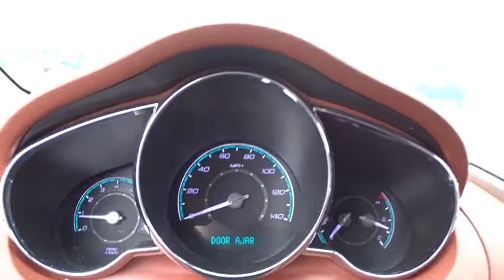2010 Chevrolet Malibu Lansing, Calumet City, Highland, Matteson, Orland Park, IL N6221A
**2010 Chevrolet Malibu LTZ** Bluetooth Smart technology, Power Windows, Power Locks, Power Seat, Dual Climate Control, Passed Rigorous Safety Inspection Performed by Certified Technician, Meticulously Detailed Inside and Out, Cocoa/Cashmere w/Leather Appointed Seat Trim, 3-Spoke Leather-Wrapped Steering Wheel, Auto-Dimming Inside Rear-View Mirror, Bluetooth For Phone, Covered Illuminated Visor Vanity Mirrors, Heated Driver & Front Passenger Seats, Interior Rear Reading Lights, Leather-Wrapped Shift Knob, Power Windows w/Driver Express-Down & Up, Preferred Equipment Group 1LZ, Remote Vehicle Starter System, Universal Home Remote.brbrRecent Arrival! Clean CARFAX. 33/22 Highway/City MPGbrbrFor your peace of mind, we have included over 35+ photos, for you to judge the condition yourself. As you do your comparison shopping, you will see Napleton River Oaks Honda offers some of the best values in the market. We will provide you a Carfax, Comprehensive Vehicle Inspection, and a market report on how we arrived at the price. 17220 Torrence Ave Lansing, Ill 60438. Serving the Greater Chicago, Il Area. Out of town buyer's free pick-up at the airport. We can help arrange delivery right to your front door too!